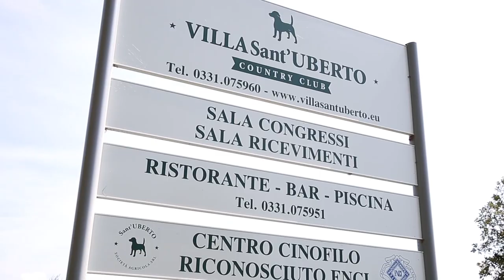Caratteristiche Razza Bull Terrier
Il Bull Terrier è un cane molto coraggioso, attivo e vivace ma dal carattere equilibrato. Questa razza viene definita “il gladiatore delle razze canine” per la sua indole coraggiosa e decisa.
Inoltre, il Bull Terrier è molto legato alla sua famiglia e farà di tutto per proteggerla.